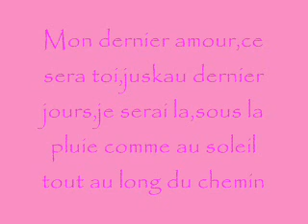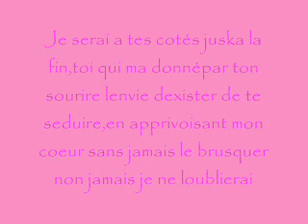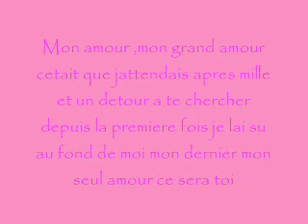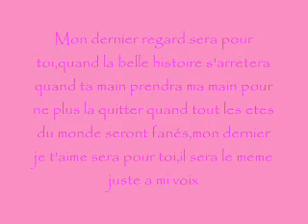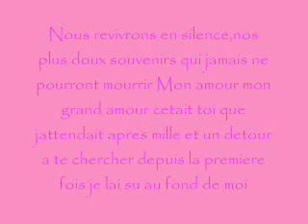Mon dernier Amour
Ma meilleure amie a chanter cette chanson alors quelle montait l'allé au bras de son pere pour aller rjoindre son futur epoux